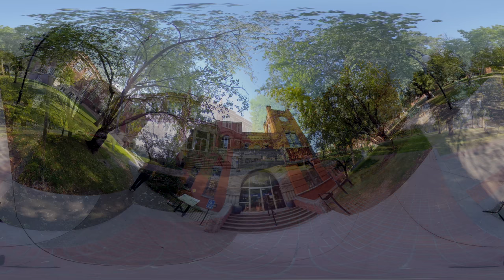Lewis-Clark State College | English